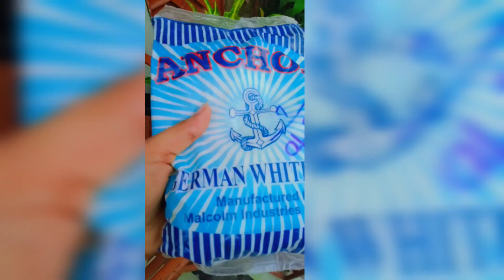My handmade DIY clay/ how to make art dough at home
My handmade DIY clay/ how to make cold porcelain at home